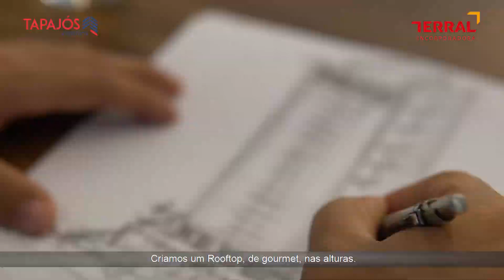Depoimento Alexandre Leite - Full Bueno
Alexandre Leite conta um pouco sobre a concepção do Projeto Arquitetônico do Full Bueno.
"O projeto nasce em uma das regiões mais nobres da cidade, provida de facilidades nos mais diversos setores econômicos. Com esse privilégio, projetamos um edifício completo, onde cada ambiente foi planejado pensando na satisfação da família por toda a vida. A vegetação valoriza a área de lazer, contornando quase todo o perímetro do pavimento, além de se estender para a fachada, proporcionando nobreza a aconchego. Os ambientes de lazer são amplos e confortáveis, somando com uma vista única das áreas gourmets no Rooftop". ⠀